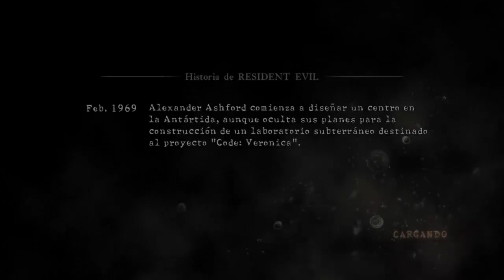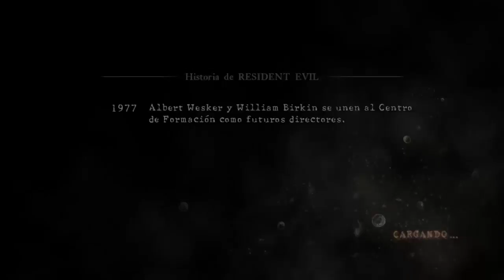Let's Play - Resident Evil 5 | C/Xomorro - (PS4) - #14 - El barco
Que pasa gente, capitulo 14 de Resdient Evil 5 remaste para ps4, ya queda muy poco para el final así que tendréis un capitulo aquí y otro en el canal de Xomorro hasta que se termine la serie como es habitual, os dejo el enlace para verlos en su canal.